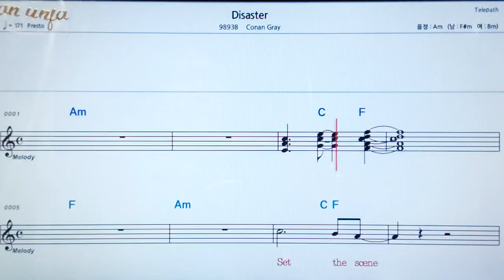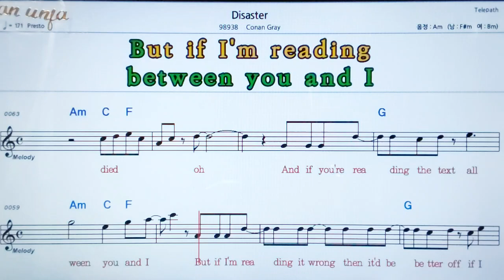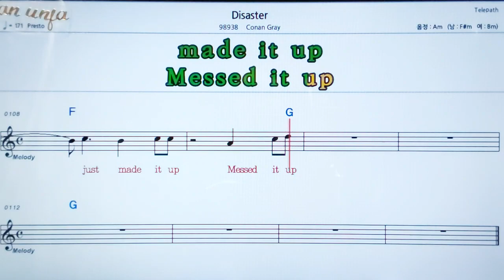Disaster/Conan Gray💖팝송: 악보, 코드, ,가사,Karaoke*카라오케 반주